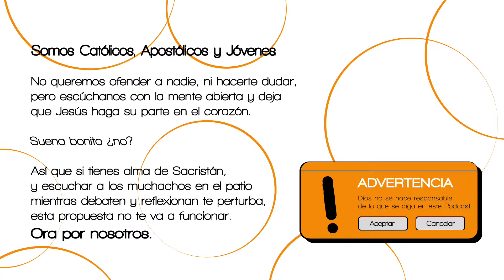¡PARANORMAL! Hay un fantasma en el estudio | EP. 26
Nunca faltan los cuentos paranormales cuando nos vamos de retiro o misión 👀👹

¿Son reales esas historias o es una estrategia para mantenernos dentro de las habitaciones? 🤔 ¿Existen realmente los fantasmas? ¿Qué dice la iglesia?

Descúbrelo en este nuevo episodio🔥 y cuéntanos en los comentarios, cuál fue la historia paranormal que más miedo te dio en algún retiro o actividad⬇️

SINÓPTICOS PODCAST 🎙️▶️